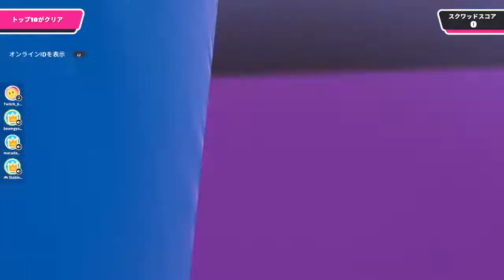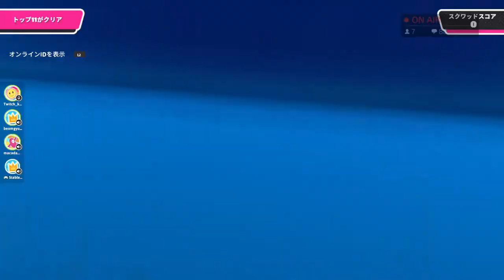【コメVlog】Fall Guys 2022 07 07 with ぼむさん・マカダミアさん・アコさん